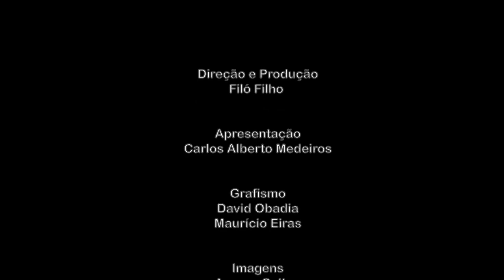Cultne na TV - Maiara Nascimento - Bloco 02